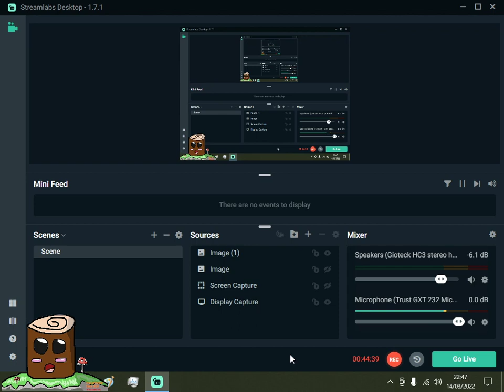Rising World Early Access Game : Digging Tunnels and Meeting Wara - Random Games Random Day's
Hello and Welcome to Random Games Random Days series in Today's Episode we Play Rising World Early Access Game

info-Rising World is a voxel based open-world sandbox game, featuring a procedurally generated world, playable in single and multi-player.

DEVELOPER:
JIW-Games
PUBLISHER:
JIW-Games